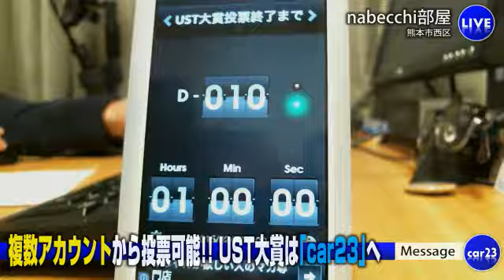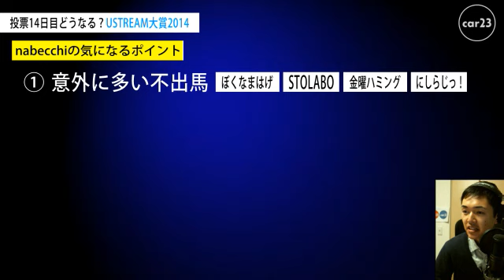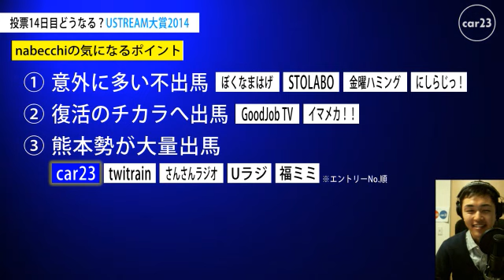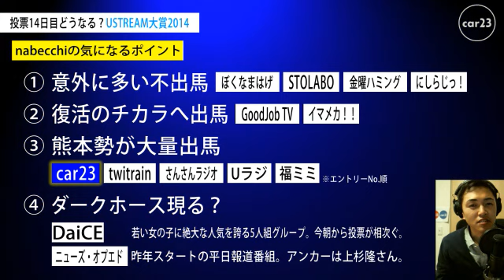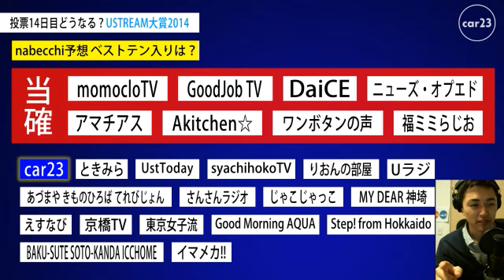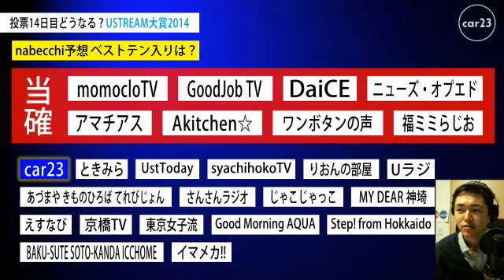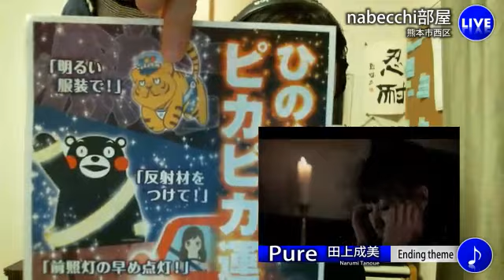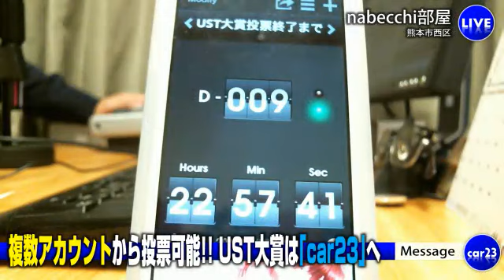#191「肥前series④最西端記録更新!!平戸縦断23」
シリーズ第4弾は佐々町からさらに北上！そして橋を渡り平戸島へ。番組最西端記録を更新!!さらに…あの元社長の原点へ!!